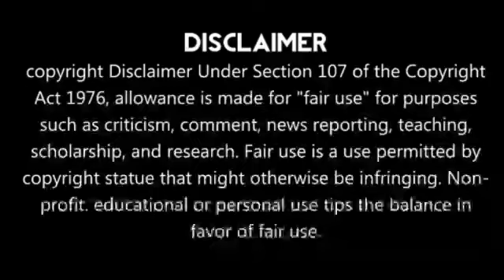Ind vs Nz கோஹ்லியை சும்மா விடமாட்டேன்😡ரோஹித் அதிரடி!!Angry Speech by Rohit